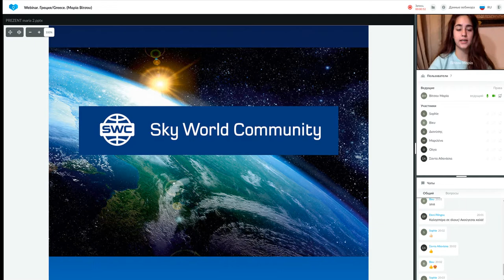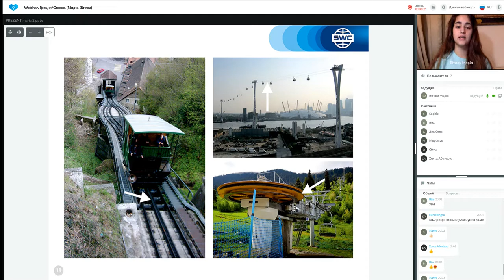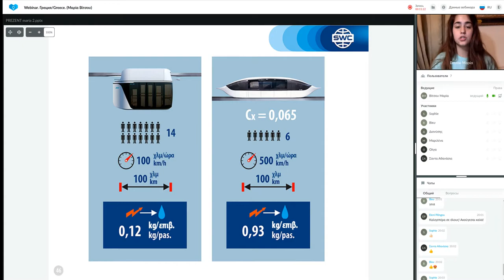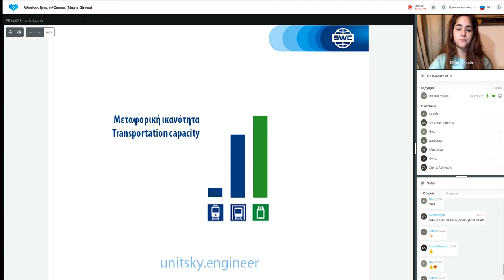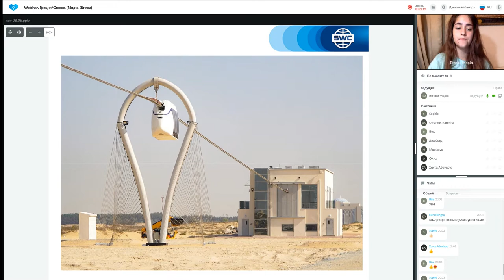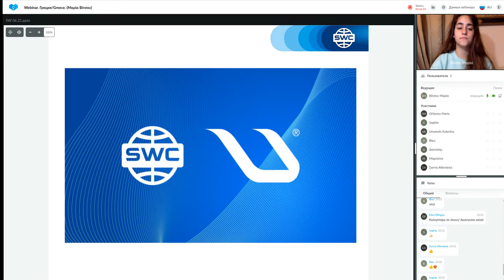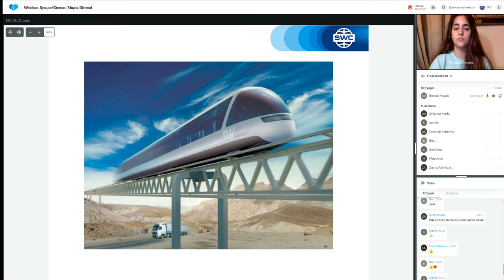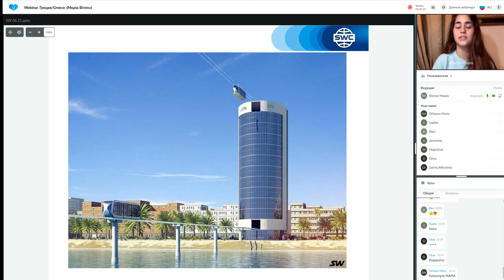Παρουσίαση τεχνολογίας από τις 05.10.2021. Εισηγήτρια: Μαρία Βίτσου.